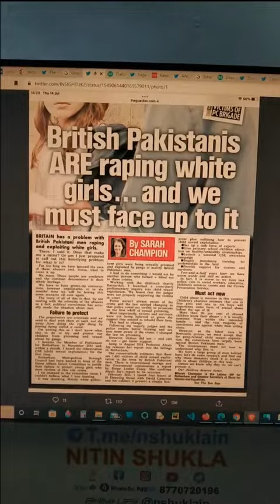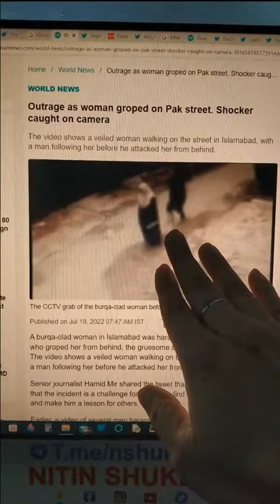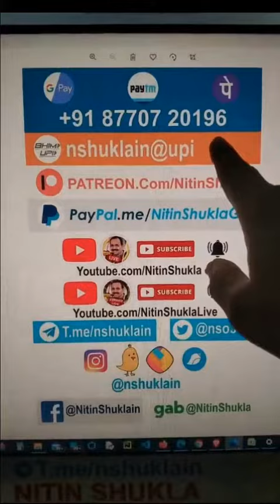Nitin Shukla - British Pakistani's rape white girls, woman also groped in Pakistan (20-07-2022)